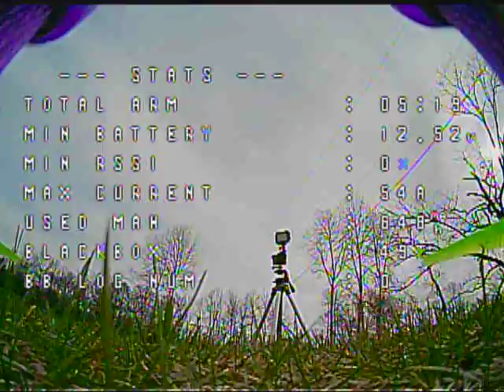Today's Flight through my eyes!!!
How Can i Get rid of that Static Buzzing Noise?